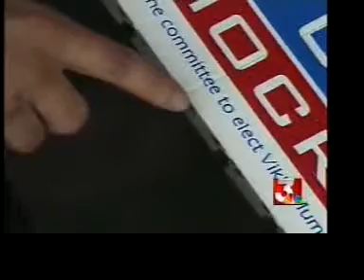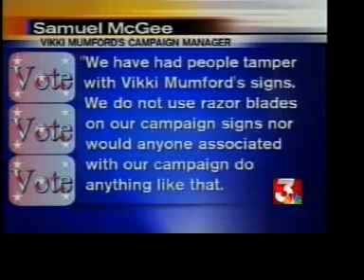razor blade sign